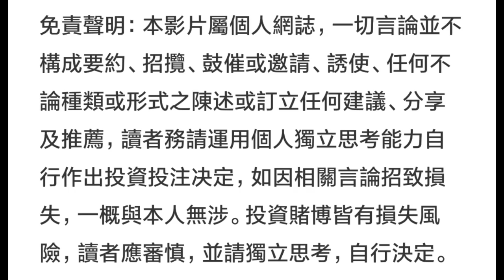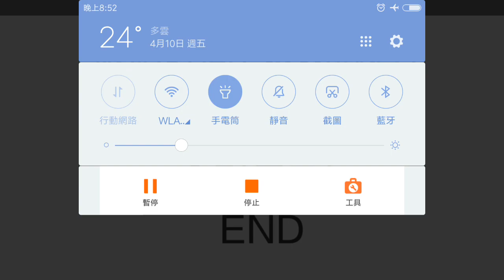4月11日今彩539必勝二星獨碰預測號碼